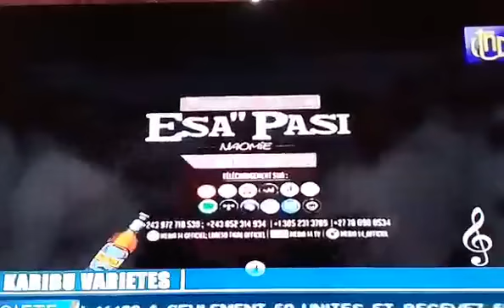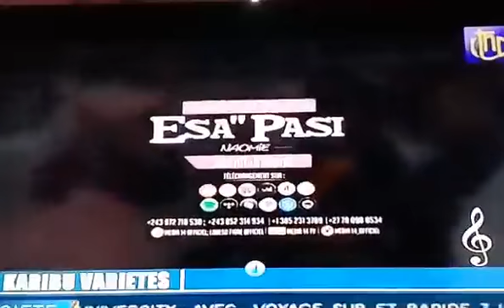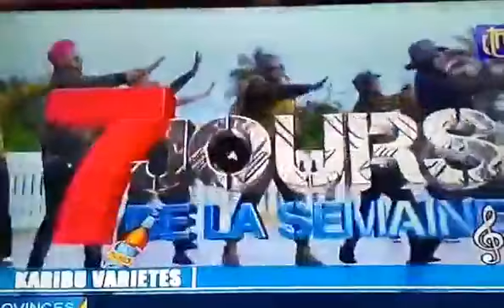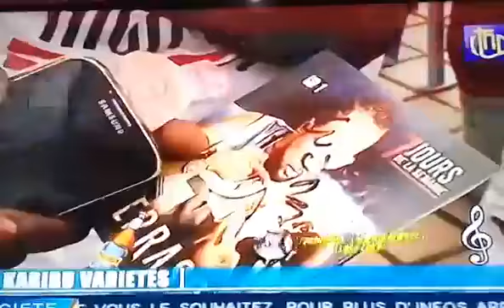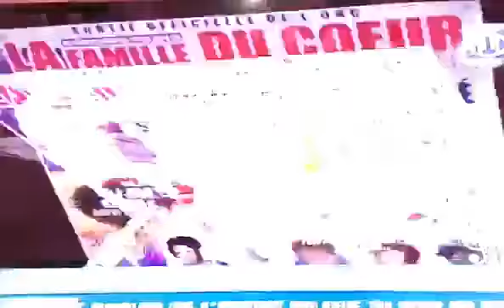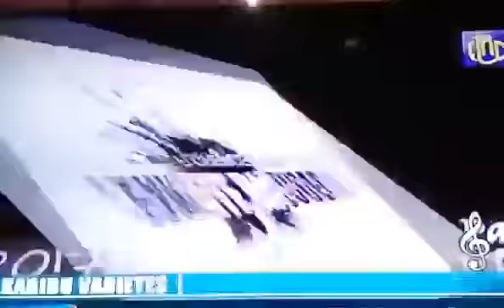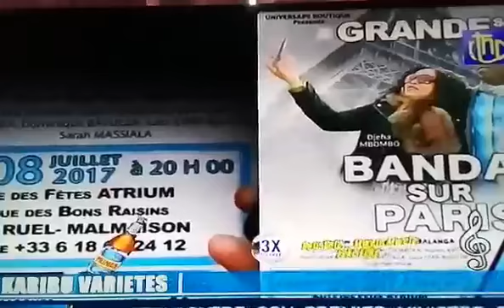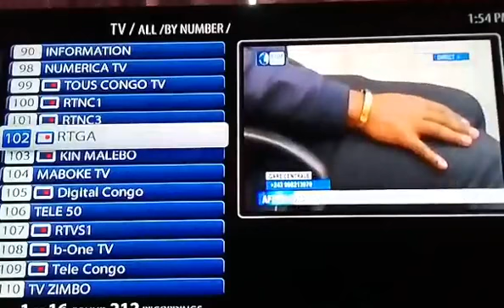ADT YANKI MPUY EN DIRECT DE L'EMISSION KARIBU DE MAMIE ILELA 25 JUIN 2017